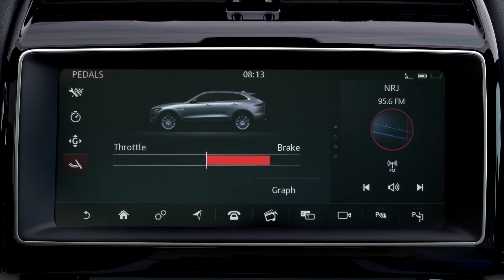Jaguar F-Pace SVR Design in Firenze red in Southern France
"The Jaguar F-Pace gets the SVR treatment to make it the fastest and most powerful F-Pace yet, with an enhanced chassis and aerodynamics for maximum driver reward in all conditions.

Engineered by Special Vehicle Operations (SVO), with a 44% uplift in power, the Jaguar F-Pace SVR's 5.0-litre V8 supercharged petrol engine produces 550PS and 680Nm, enabling it to reach 0-60mph in 4.1 seconds (0-100km/h in 4.3 seconds) with a top speed of 176mph (283km/h).

Aerodynamic enhancements include larger air intakes at the front and side fender vents that lower pressure in the wheelarches, reduce lift and provide additional cooling while also optimising high-speed stability. In addition, unique wheel arch extensions and lower body mouldings provide a low-slung muscularity that sets the SVR apart.

An exclusive SVR bonnet features vents to help extract hot air from the engine bay and provide visual evidence of the SVR's dynamic intent.

At the rear, a unique spoiler is joined by a new bumper housing the quad tailpipes of the Active Exhaust system. The bumper incorporates side strakes that aid aerodynamic performance by smoothing airflow away from the rear of the vehicle."